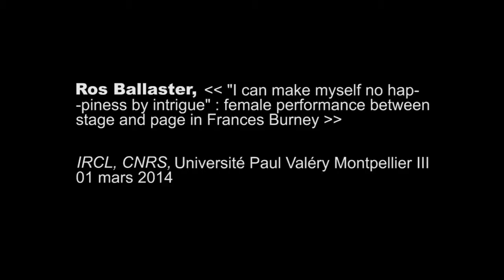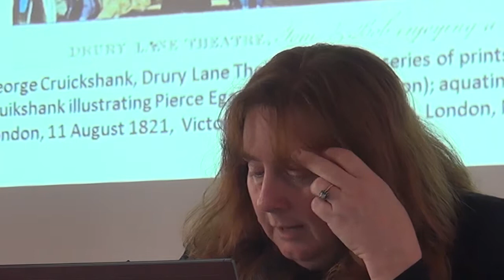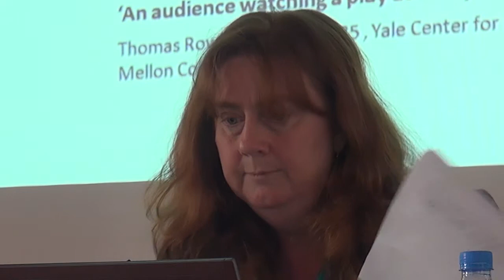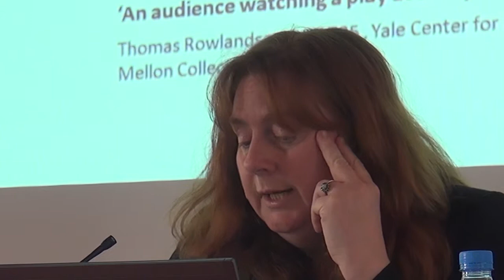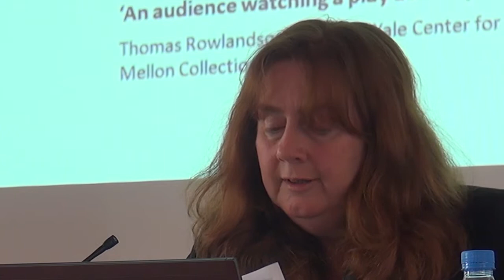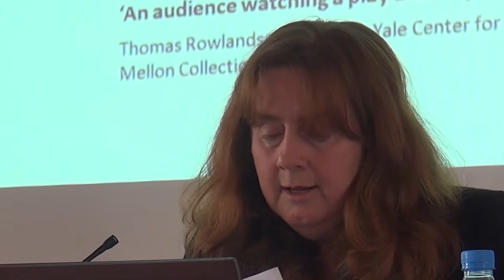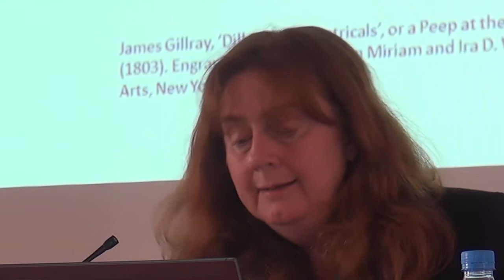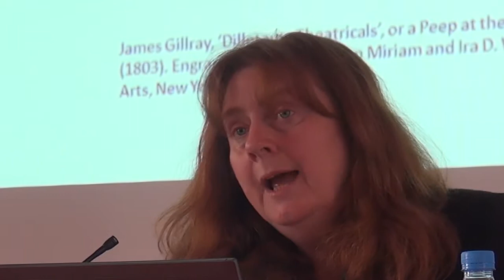Ros Ballaster (Oxford University, Mansfield College)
"I can make myself no happiness by intrigue": female performance between stage and page in Frances Burney'

Journée et matinée d'étude : Of Letters and Women in Frances Burney's Works / Frances Burney : La lettre et la femme
Vendredi 28 février et samedi 1er mars 2014
Organisées par l'IRCL et le CELIS (Clermont 2)
Lieu : Montpellier, Université Paul-Valéry, site Saint-Charles, salle des colloques 1